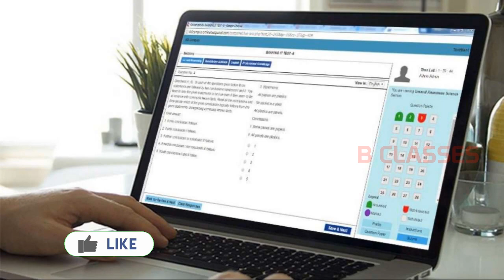Ssc Je Exam Details You Need To Know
SSC JE Notification 2023 In Telugu | SSC JE 2023 EXAM Notification In Telugu | SSC JE Eligibility Telugu | JE DETAILS TO KNOW

Staff Selection Commission is commonly termed as SSC, SSC recently released notification 2023 for Junior Engineers, SSC JE exam tentatively conducted in October 2023, SSC JE notification one of the good opportunity for diploma and engineering students to work in central government organizations.

Key Details of SSC JE Exam:
Eligibility Criteria: Candidates must meet certain eligibility criteria to apply for the SSC JE exam, including age limits, educational qualifications, and nationality requirements.

Engineering Disciplines: The SSC JE exam is conducted for three engineering disciplines:
a. Civil Engineering
b. Electrical Engineering
c. Mechanical Engineering

Exam Pattern: The SSC JE exam is a two-tier examination comprising Paper-I and Paper-II.
a. Paper-I: It is an online computer-based examination that includes multiple-choice questions (MCQs). It covers General Intelligence & Reasoning, General Awareness, and Engineering-specific subjects.
b. Paper-II: This is a descriptive paper conducted in pen-and-paper mode. It tests candidates' knowledge in the respective engineering discipline.

Syllabus: The syllabus for Paper-I typically includes topics related to General Intelligence & Reasoning, General Awareness, and the respective engineering discipline (Civil, Electrical, or Mechanical). Paper-II covers questions related to the candidate's specific engineering discipline.

Negative Marking: There is a negative marking of 0.25 marks for each wrong answer in Paper-I.

Mode of Examination: Paper-I is a computer-based test (CBT), while Paper-II is a pen-and-paper-based test (PBT).

Document Verification: After clearing both Paper-I and Paper-II, candidates are called for document verification as part of the selection process.

Application Process: The application process for the SSC JE exam is conducted online through the official SSC website.

Admit Card: Admit cards for the exam are released on the official SSC website a few weeks before the exam date.

Result and Cutoff: The result of the SSC JE exam is declared online, and candidates who meet the cutoff marks are eligible for the document verification process.